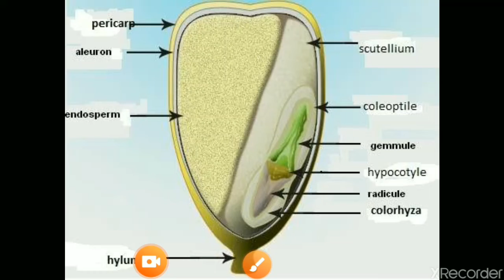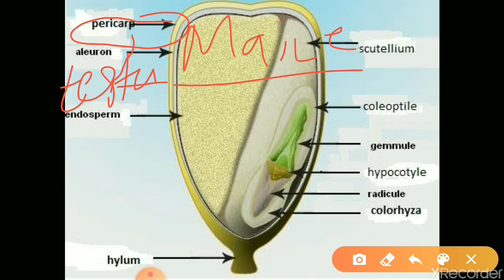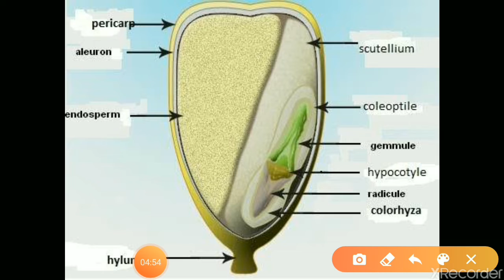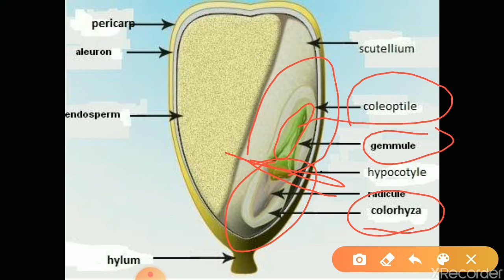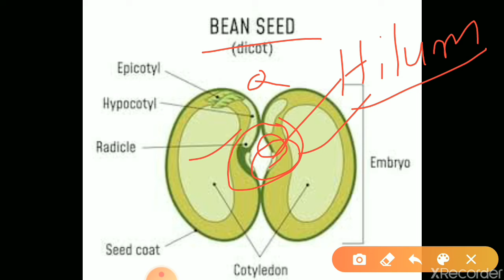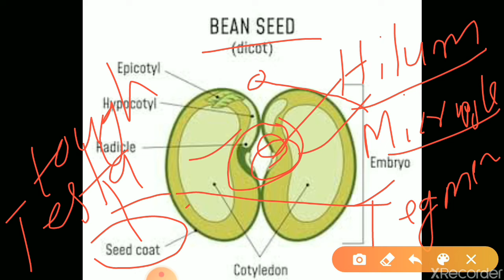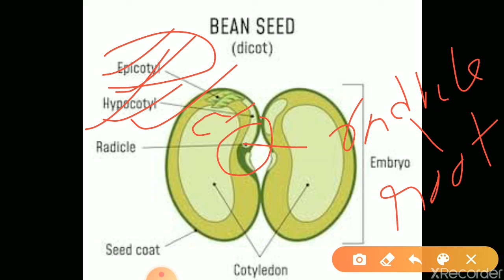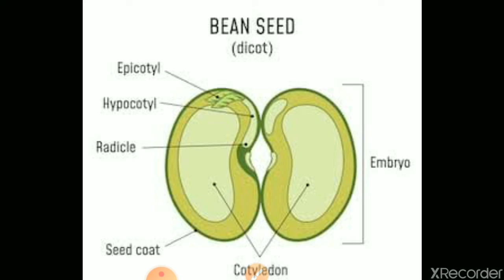ISC XII Biology, Chpt. 2 Part -6